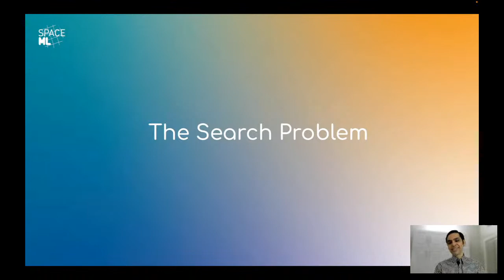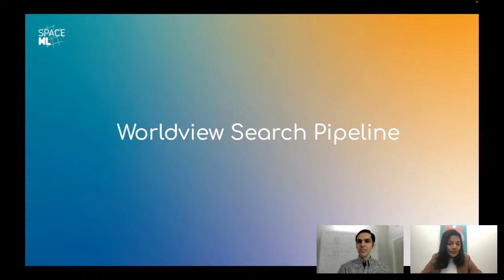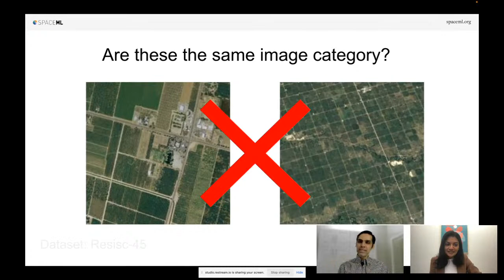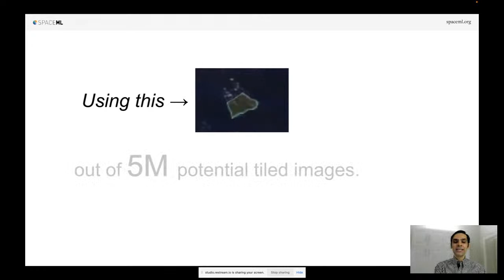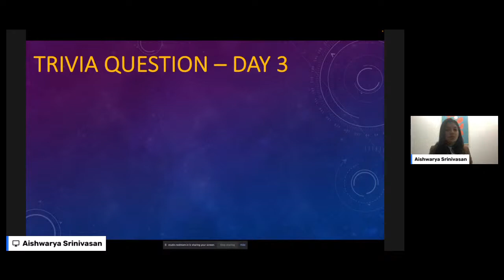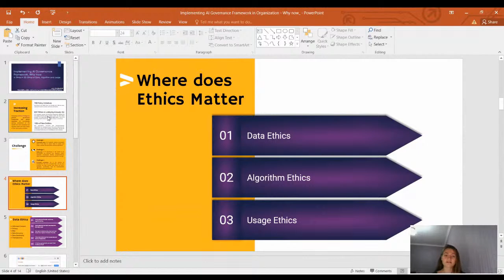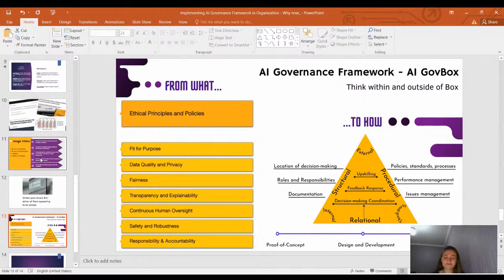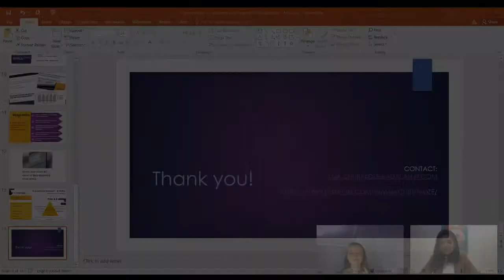Illuminate AI 2022 Conference - Day 3